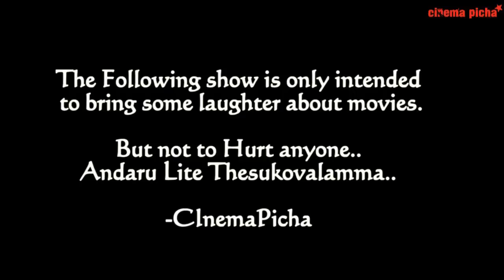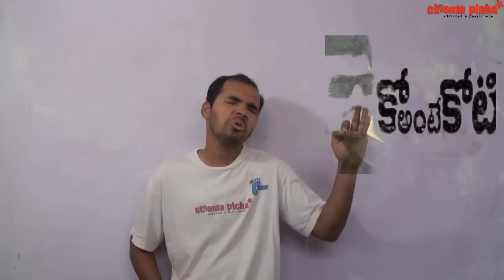Cinemapicha Ko Ante Koti Review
Sharvanand chesina inko manchi cinema...
Srihari natinchina ooraa naatu cinema...
Aavakaya biryani tharvatha Anish chesina oka Mass Cinema..
Check out Ko Ante Koti Cinemapicha Review